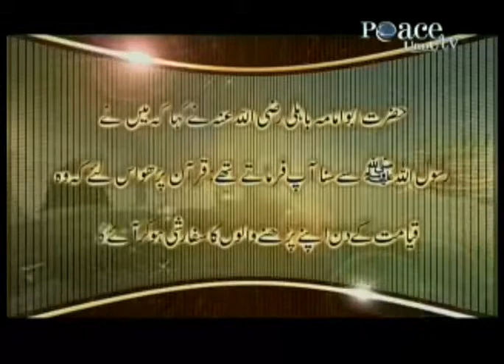Sahih Muslim The Quran will protect those people who will read THE Quran in Judgement day